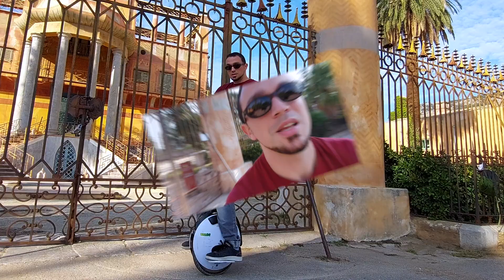Come si fa il "Pendolo"?! Monotutorial all'improvviso!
Ciao!
Stavo facendo un giretto, e tra il sole e il bel posto mi è venuta voglia di farvi un tutorial, non avevo le mie attrezzature visto che non era previsto, quindi scusate la qualità video e audio, avevo solo il cellulare con me, spero vi piaccia lo stesso!
Nel prossimo video spiegherò tutte le differenze tra i tipi di monoruota più diffusi cioè 14\16 e 18 pollici!
A presto!